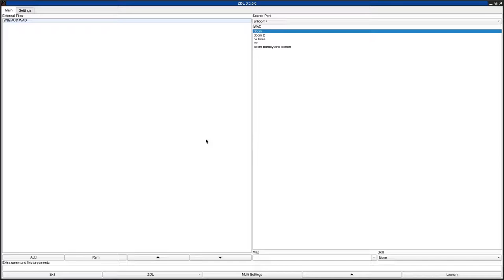DOOM 1 - BNEMUD.WAD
called "MUD" in the /idgames FTP.
created by Ben Allred and Evan Sarli on July 8th, 1995.
from the .txt file included with the WAD:
"Ahhhh! Imagine yourself at a candle- lit dinner. Before you know it, HELL DROPS IN!"